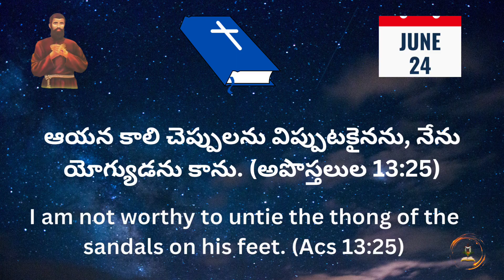ఆయన కాలి చెప్పులను విప్పుటకైనను, నేను యోగ్యుడను కాను - అపొస్తలుల 13:25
ప్రభువా! గడచిన రాత్రికాలంలో, విశ్రాంతి తీసుకొనుచున్న మమ్ము, మీ కరుణతో రక్షించినందుకు, మీకు కృతజ్ఞతలు. ప్రియ సహోదరి సహోదరులారా, ప్రభువువైన క్రీస్తు రాకడకు పూర్వము, ఆయన మార్గమును సిద్ధముచేయుటకు, తండ్రి దేవునిచే ప్రత్యేకించి ఎన్నుకొనబడ్డ, ప్రవక్తను నేను అని గుర్తెరిగిన బాప్తిస్మ యోహాను, తనను తానూ తగ్గించుకొని, రానున్న మెస్సయా నేను కాను, నేను ఆయన కాలి చెప్పులను విప్పుటకైనను, నేను యోగ్యుడను కాను, అని తనను తానూ తగ్గించుకొనెను. కావున మనము కూడా, మనకు కల విశిష్ట మెళకువలను బట్టి గర్వించక, అను నిత్యము తగ్గింపు స్వభావము కలిగి, జీవించుటకు శ్రమించుదాం. ఆమెన్.